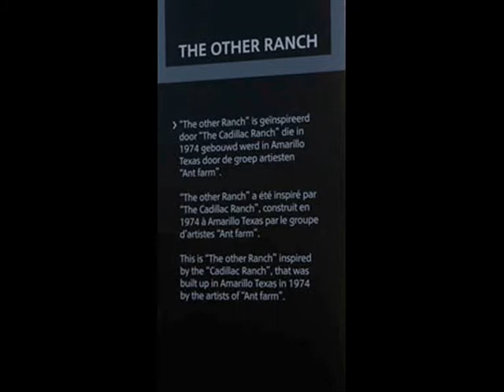MINI Ranch - The other Ranch (Posterscope Belgium)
Inspired by the Cadillac Ranch in Texas, The Mini Ranch is an art/marketing display made up of 4 Mini Clubmans.
The display could be seen during the International Brussels Motor Show 2008 in front of the Atomium.